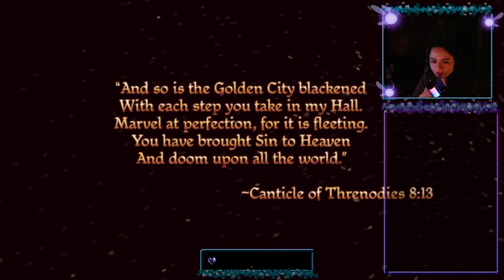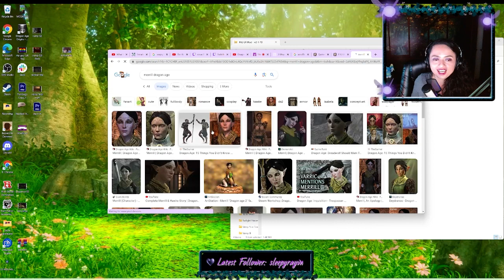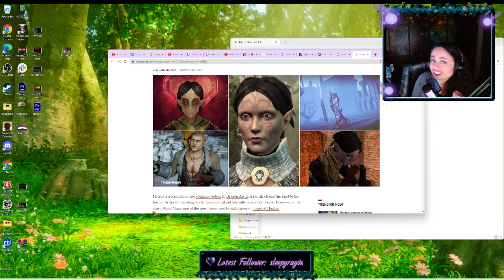Dragon age origins With the distinct lack of Dragons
New series let's go! Dragon age origins a classic I hope you enjoy the journey with me